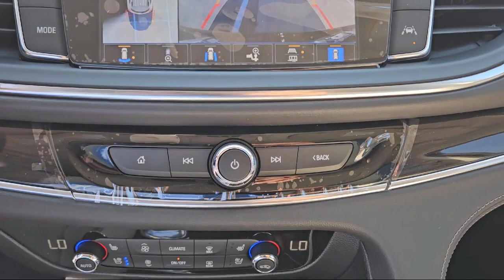2024 Buick Enclave Premium Group Sport Utility McAllen Brownsville Harlingen Port Isabel Weslaco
2024 Buick Enclave Premium Group Sport Utility Stock Number: B24209 Vin:5GAEVBKW0RJ111404.